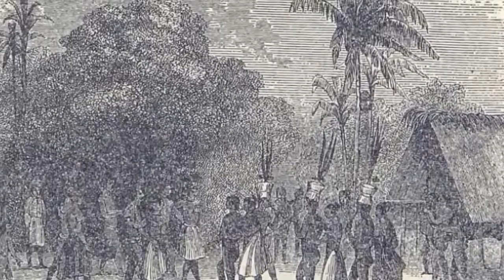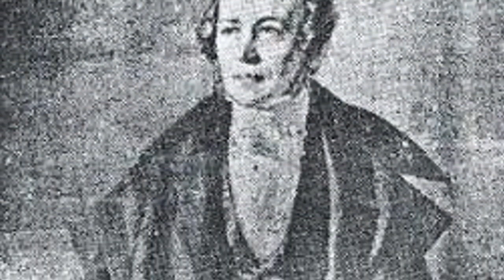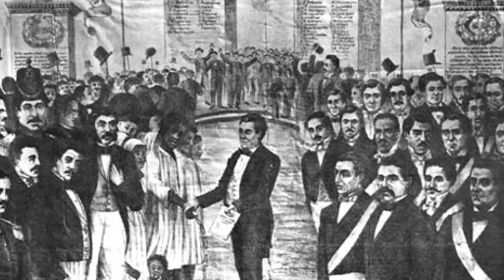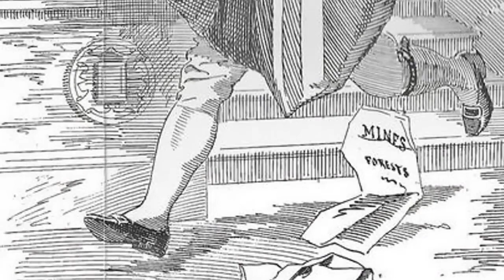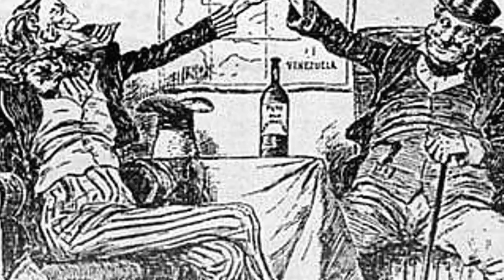El Robo Territorial Más Grande ¿Cómo fue Usurpado el Esequibo de Venezuela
Historia de la usurpación de la Guayana Esequiba a Venezuela, la reclamación territorial más extensa de América. Desde el siglo XIX, Venezuela reclama legítimamente la Guayana Esequiba, un territorio de casi 160 000 kilómetros cuadrados ubicado entre el oeste del río Esequibo hasta el hito en la cima del monte Roraima. Aunque por derecho le pertenece a Venezuela, pues los mapas más antiguos atestiguan que el Esequibo formó parte desde un principio del territorio venezolano establecido por los españoles, hoy el territorio es administrado de facto por la república de Guyana. Para conocer el origen de este controversial reclamo territorial vigente en la actualidad, su verdadera historia será repasada por La Nueva Enciclopedia.

Autor del guión: Alejandro Andrade.
Presentador: Alejandro Andrade.
Editor de video: Stefano Casa.

Fuentes documentales:
-La Reclamación de la Guayana Esequiba - Pedro José González Pulgar. Caracas, 1991.
-Cartilla Patriótica, La infamia del Esequibo, por Mario Briceño Picón. Ediciones Independencia, Caracas, 1966.
-Reclamación de la Guayana Esequiba, Documentos 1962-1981. Ministerio de Relaciones Exteriores, Caracas 1981.

Derechos de Autor: @lanuevaenciclopedia6652